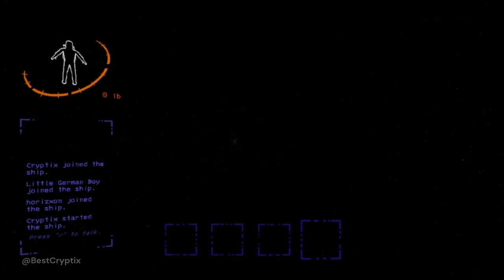The Most Harmless Enemy - Lethal Company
He don't bite